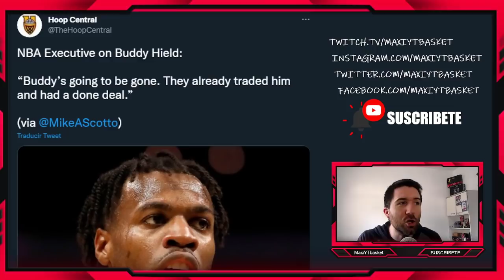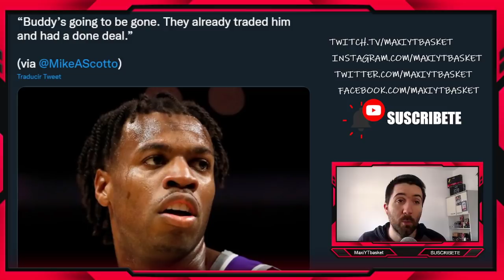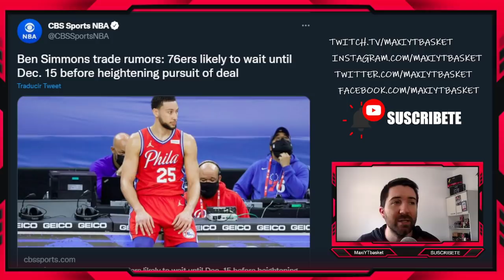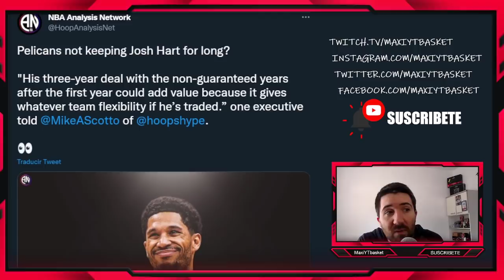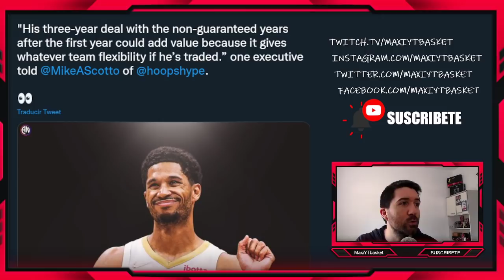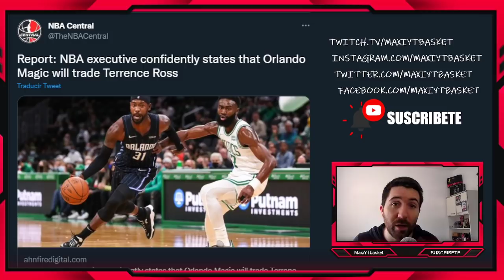Simmons e Irving: SIGUE LA NOVELA 💣🔥 Buddy Hield ¿TRASPASADO? 🚨 Ross 🤯 Bagley y Hart ❌ RUMORES NBA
ULTIMA HORA RUMORES DE TRASPASOS NBA

🏀 Twitch.tv/maxiytbasket
🏀 Twitter.com/MaxiYTBasket
🏀 Facebook.com/MaxYTbasket